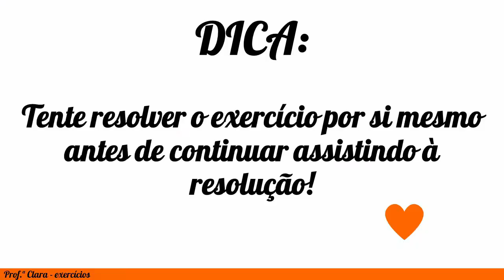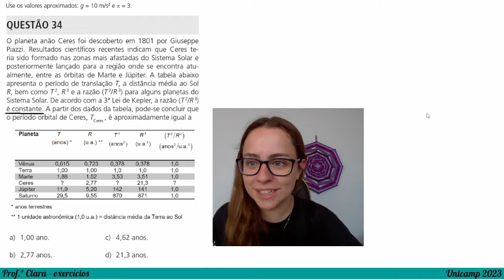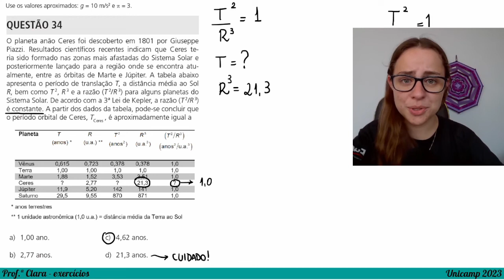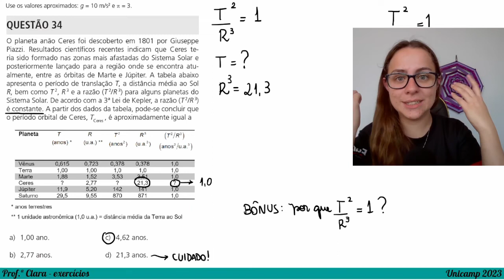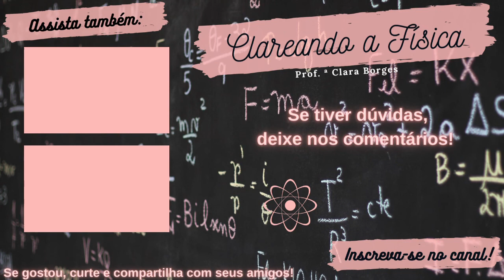Exercício Unicamp 2023 - O planeta anão Ceres foi descoberto em 1801 por Giuseppe Piazzi. Resultados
Exercício Unicamp 2023 - O planeta anão Ceres foi descoberto em 1801 por Giuseppe Piazzi. Resultados científicos recentes indicam que Ceres teria sido formado nas zonas mais afastadas do Sistema Solar e posteriormente lançado para a região onde se encontra atualmente, entre as órbitas de Marte e Júpiter. A tabela abaixo apresenta o período de translação T, a distância média ao Sol R, bem como T 2, R 3 e a razão (T 2/R 3) para alguns planetas do Sistema Solar. De acordo com a 3ª Lei de Kepler, a razão (T 2/R 3) é constante. A partir dos dados da tabela, pode-se concluir que o período orbital de Ceres, TCeres , é aproximadamente igual a
a) 1,00 ano.
b) 2,77 anos.
c) 4,62 anos.
d) 21,3 anos.